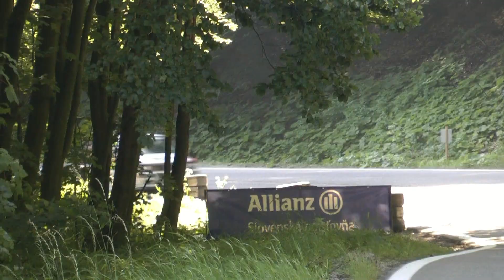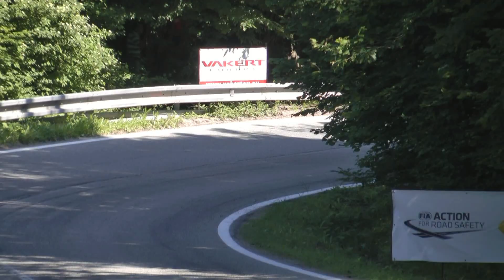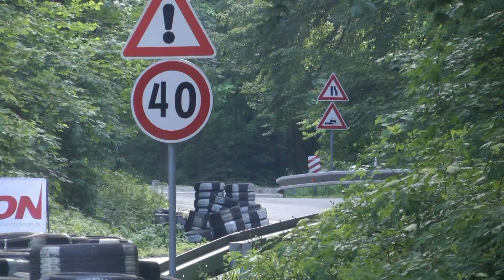Moris Cup Jahodna 8-9.06.2013 Rafał Szumiec Lancia Delta Integrale MAXXSPORT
II i IV miejsce w klasie HS/Z +2000